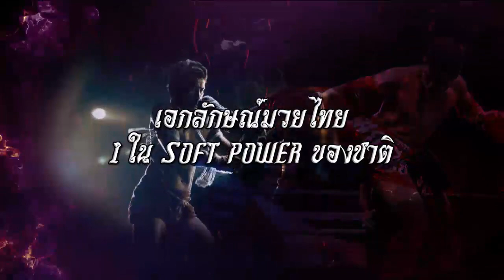เคลียร์คัด ชัดเจน 1 มี.ค. 66 ตอน : เอกลักษณ์มวยไทย 1 ใน soft power ของชาติ